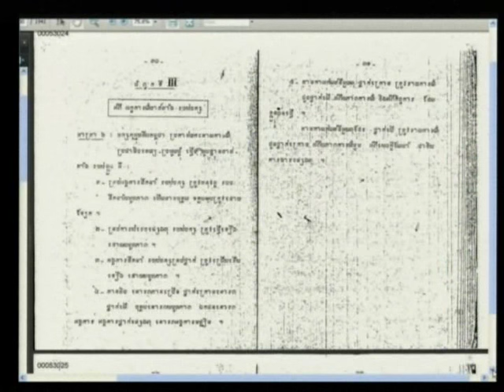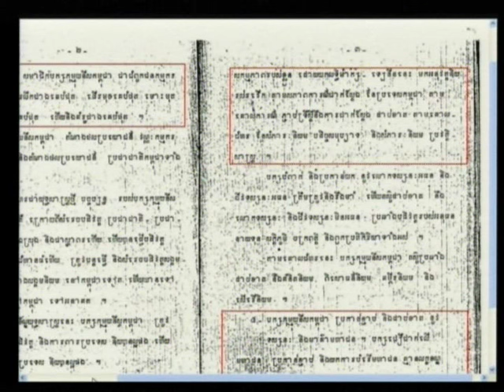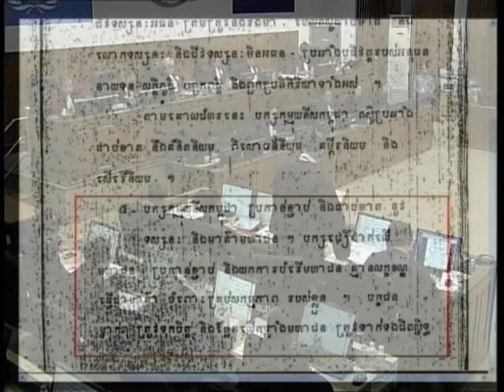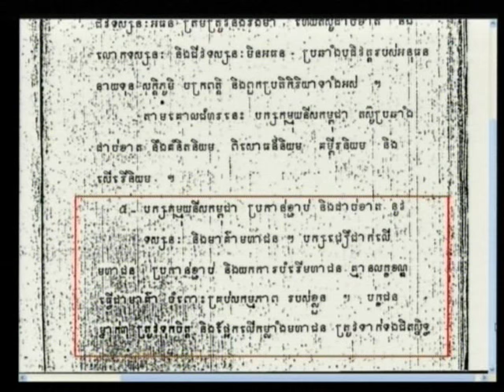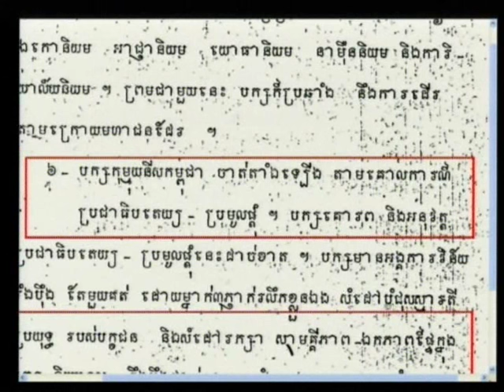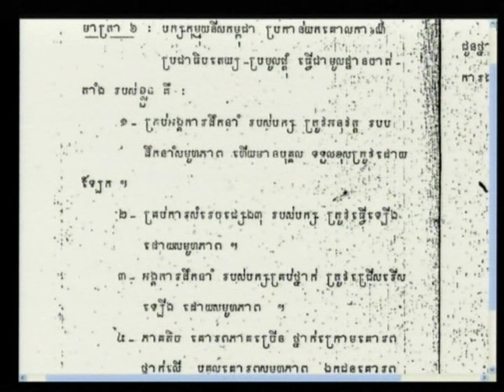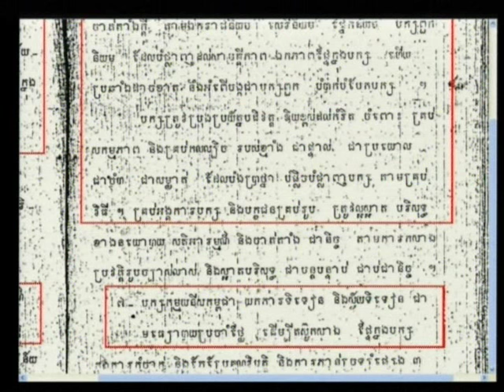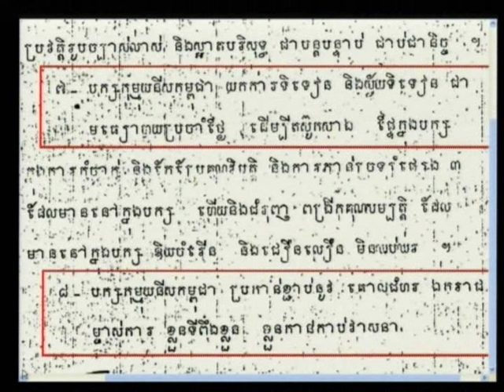Session 4 - 21 March 2012 - Case 002/01 - Fl/Kh